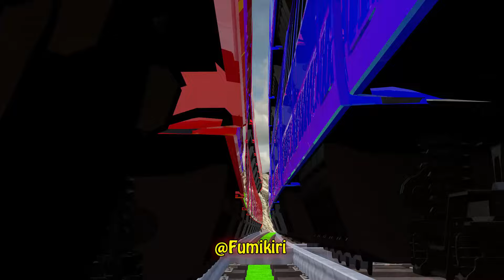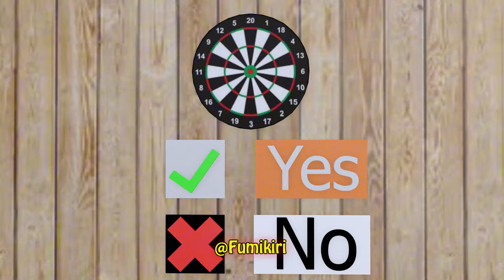【踏切アニメ】あぶない電車 3 TRAIN Thomas 🚍 Fumikiri 3D Railroad Crossing Animation #2024